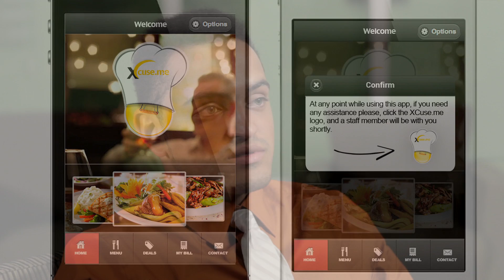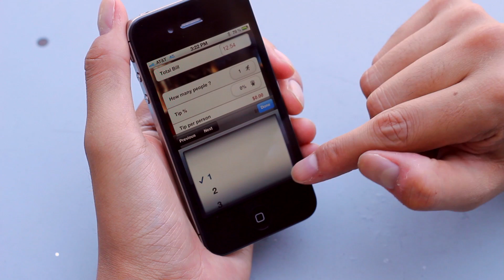I Made This: XCuseMe - Full Sail University Student Web Design & Development Final Project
Full Sail University Web Design & Development graduates Marcos DeSousa and Troy Grant created mobile application XCuseMe for their Final Project. XCuseMe enhances the communication between restaurant staff members and their customers.

Learn essential software, programming, and design skills in our Web Design & Development degree program: